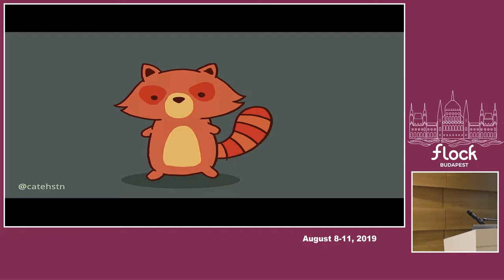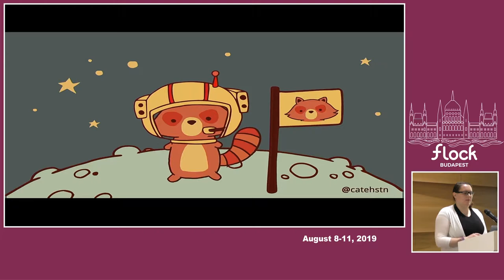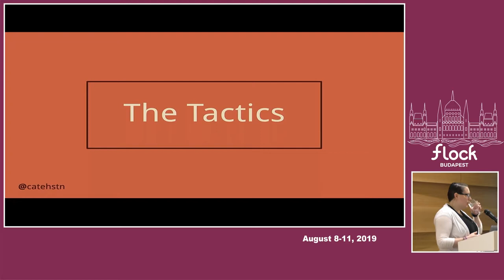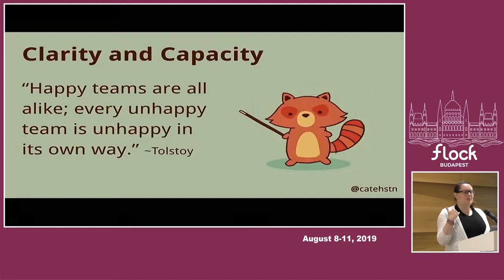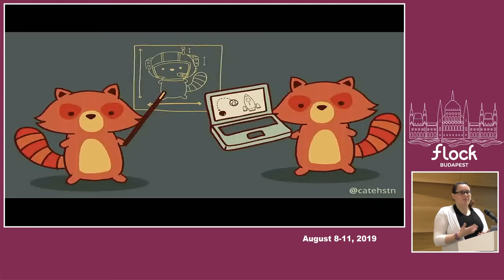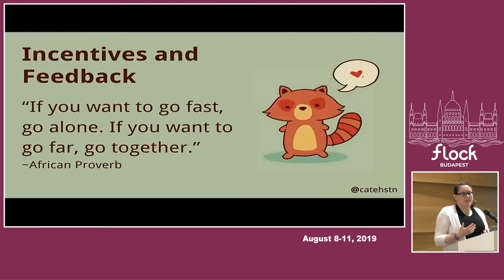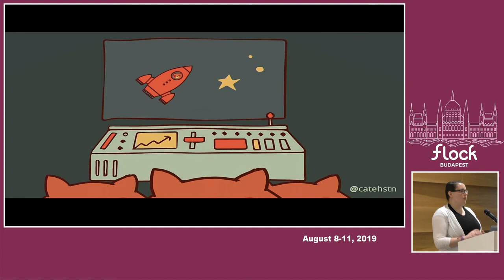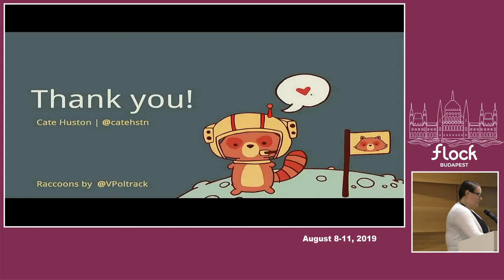It's probably fine. - Cate Huston - Flock 2019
What's the difference between a functional team and a failing team? How do we make a failing team functional, and a functional team great? Let's talk about layers of communication, why outcomes are more important than process, and how to figure out where to begin - and whether you should.